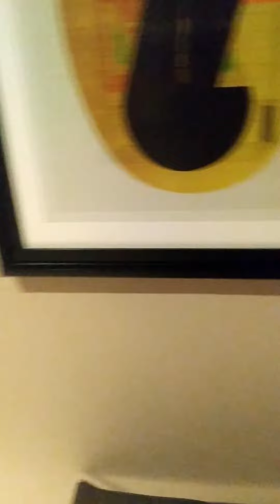Hotel room Tour Doha Qatar|5star Hotel room|Hilton Doha Qatar.